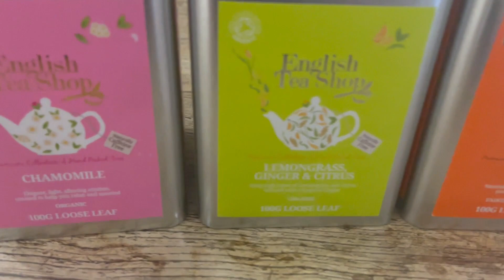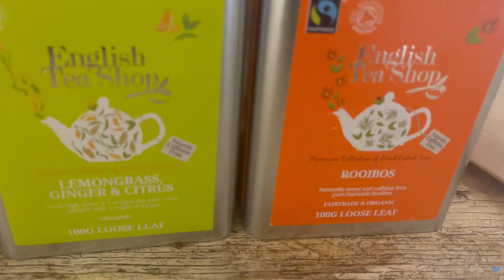يوم ٩ على تحدي الكيتو لخسارة الوزن بدون اجبان ومحليات | نتيجة اول اسبوع خسارة ٣ كيلو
يوم ٩ على تحدي الكيتو لخسارة الوزن بدون اجبان ومحليات